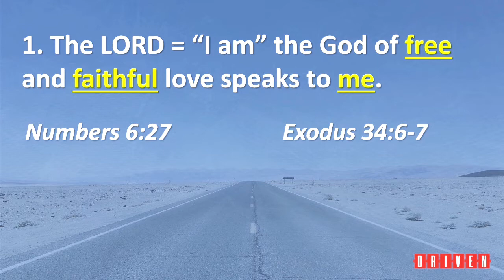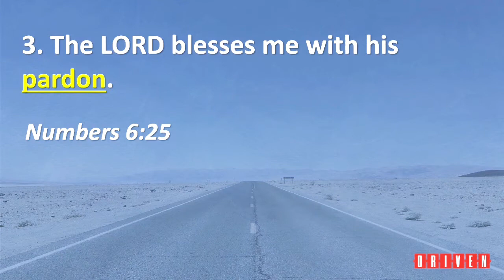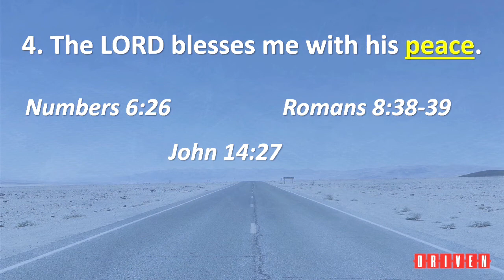How the LORD Blesses His People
Sermon for June, 12, 2022 - Driven Series Week 1
Pastor Steve Koelpin
Crown of Life - Yucaipa Campus